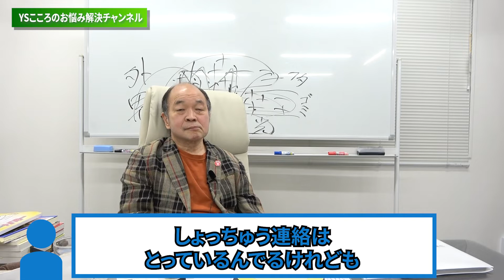親子関係は〇〇で解決！/克服/一問一答/人間関係。